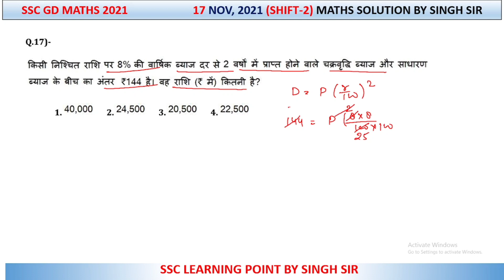SSC GD 2021 (17 NOV, 2022. 2nd shift) Maths Solution|| GD Solved Paper by Singh Sir.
In this video you will get solution of ssc GD 2021 maths solution paper 17 nov, 2021 (shift-2)

gd maths paper 17 nov 2021
gd previous year question paper 2021
SSC GD 2022 maths
SSC GD 17 nov 2021 shift 2
ssc gd 17 nov 2nd shift